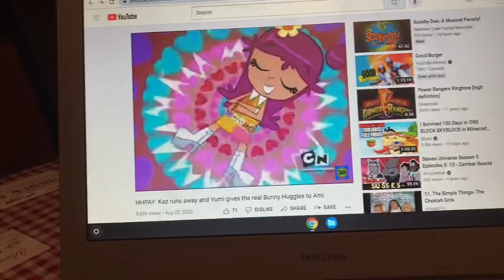Kaz ran away 🏃🏾and yumi gives Ami the real bunny huggles 🐰